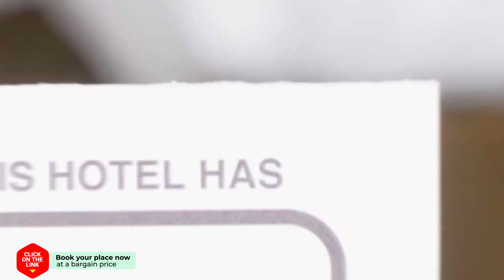Jasmine guest house hotel review | Hotels in Hua Hin | Thailand Hotels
Jasmine guest house hotel video review. Hotels in Hua Hin, asian 3 stars hotels.